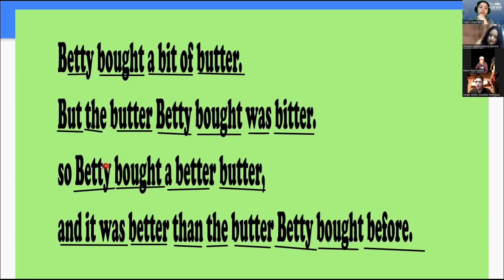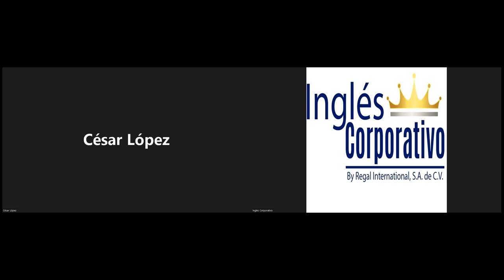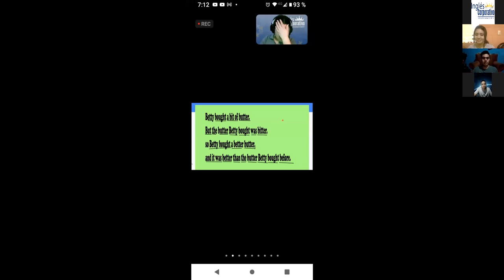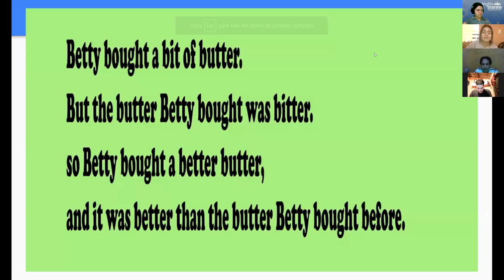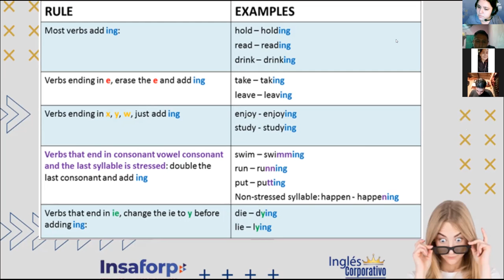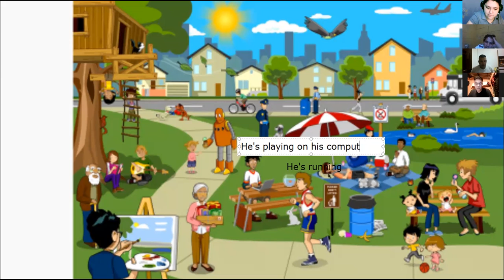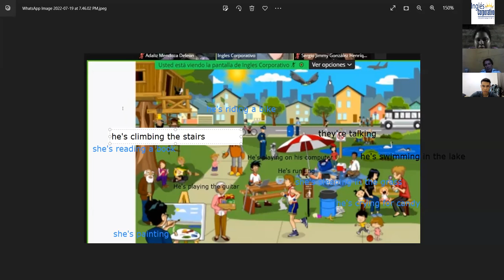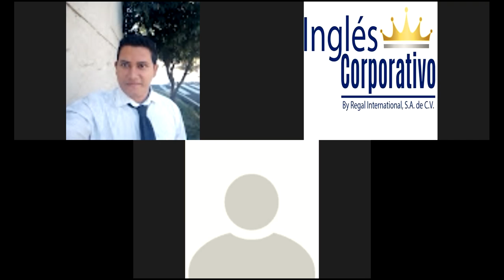Inglés Corporativo-19-07-22-Present Continuous